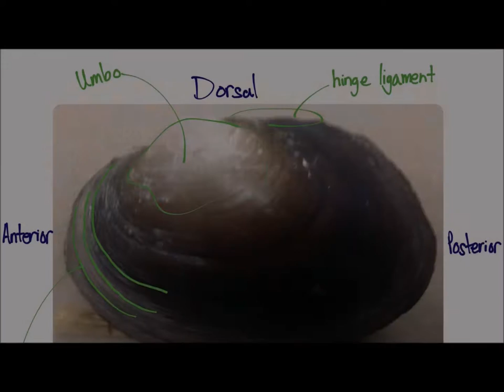Clam Dissection Walkthrough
Basic clam dissection walkthrough with the Deer God Squad AP Biology Lab Group.